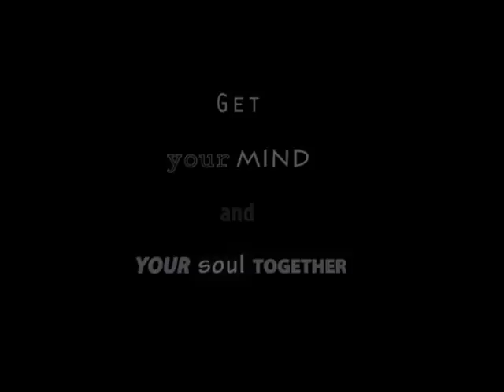Dirty Electrock mind and soul